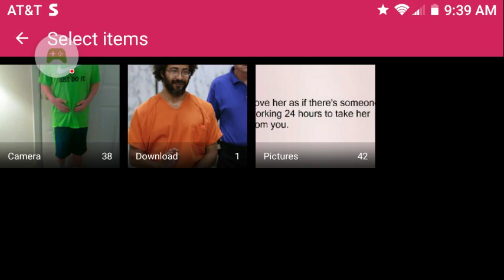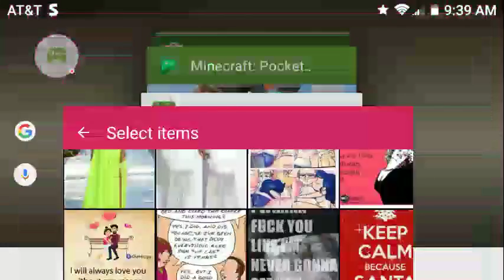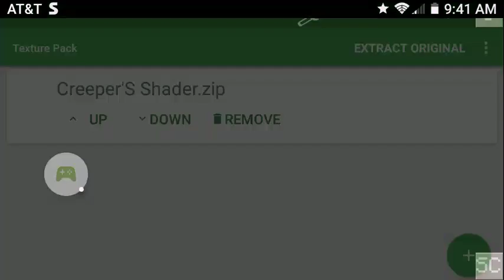Minecraft: Pocket Edition - 2016-08-15